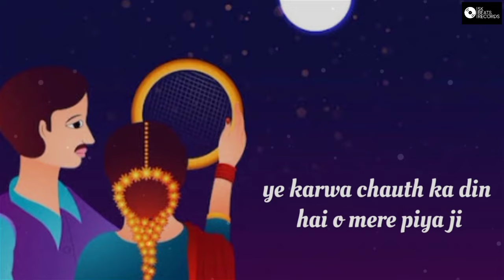Karwa Chauth (Official Audio) ​⁠Himanshu Panchal &​⁠Suraj Kaushik | Chauth Special Songs 2023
SK Beats Records Presents New Karwa Chauth Song 2022 "KARWA CHAUTH"  Singer, Written, and composed by "SURAJ KAUSHIK, HIMANSHU PANCHAL" Digital Provided By - SK Digital Media

Karwa Chauth | Suraj Kaushik | Himanshu Panchal | Best Karwa Chauth Special Songs 2023

jio Saavn -
wynk Music -
YouTube Music -
Amazon Music -
Instagram Reels Music -

❂ Song Credit ➤

➟ Song   ➤ KARWA CHAUTH
➟ Singer ➤ HIMANSHU PANCHAL, SURAJ KAUSHIK
➟ Lyrics  ➤  HIMANSHU PANCHAL, SURAJ KAUSHIK
➟ Music ➤ SK BEATS MUSIC (HIMANSHU PANCHAL)
➟ Video Edit ➤ HIMANSHU PANCHAL
➟ Poster Design ➤ HIMANSHU PANCHAL
➟ Lebel ➤ Sk Beats Records
➟ Copy Right ©️ ➤ Sk Beats Records

❂ Channel Enquiry ➤

Published Year : 2022
Copyright : SK Beats Records
Office Address : Gali Number, 20 B, Karan Vihar, Karnal, Haryana 132001